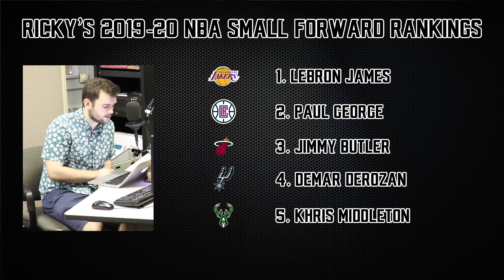Ranking All NBA Starting Small Forwards Coming Into 2019-20 Season (1-10)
Sean Anderson and Dave Oster finish their rankings of all the shooting guards in the NBA.

Every week Sean Anderson, Ricky Widmer, and Dave Oster discuss the biggest stories in the NBA.